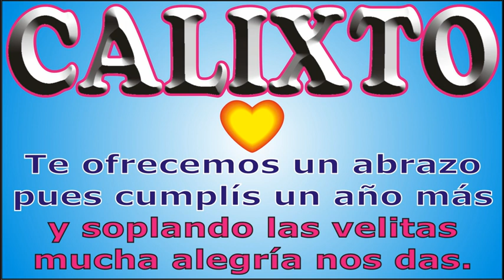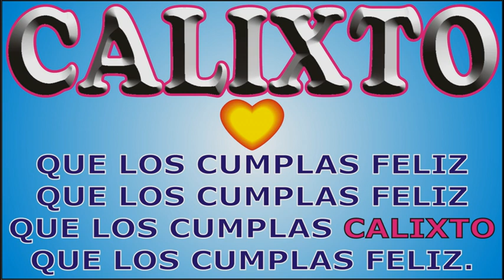FELIZ CUMPLEAÑOS CALIXTO - KARAOKE - FELIZ CUMPLE DEDICADO - MAÑANITAS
↓↓↓ LETRA ↓↓↓

FELIZ CUMPLEAÑOS CALIXTO

que los cumplas ... CALIXTO

JORGE MUSIKMAN